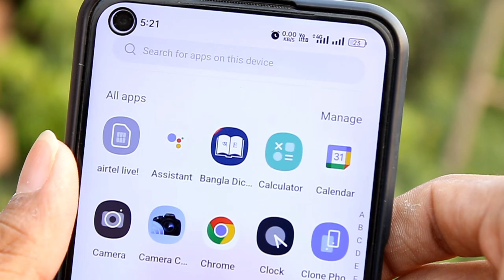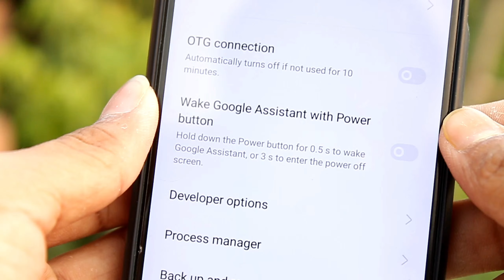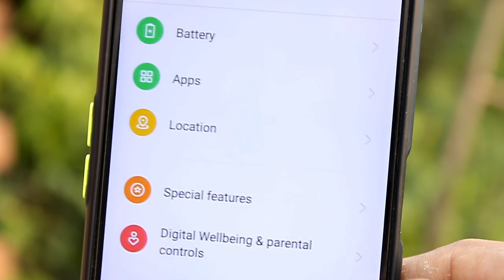ফোনের Ram , প্রসেসর গরম হবেনা , ঠান্ডা থাকবে 😱 কেউ বলবেনা । How to Solve processor heat problem 2023